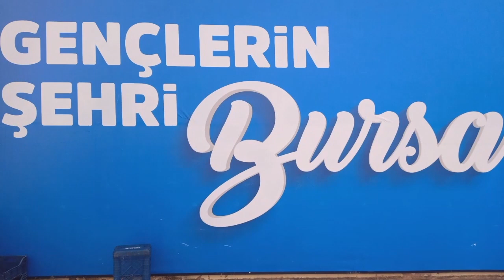PAMUKKALE TURİZM 28 ARALIK 2023 BURSA TERMİNAL SAAT: 12.00 VİDEO NO: 23480